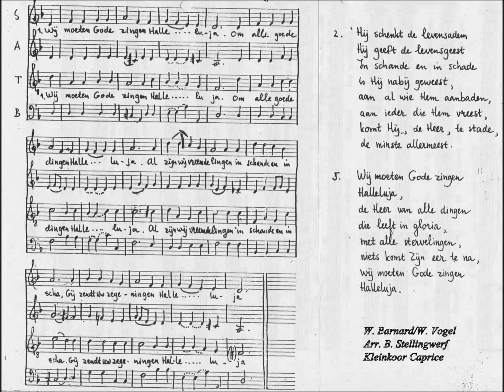Gezang 301 Wij moeten Gode zingen (Willem Vogel) door Kleinkoor Caprice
Het arrangement is van Bram Stellingwerf.Bram begeleidt het koor tevens op de piano.
Tekst, zang en piano vallen als vanzelf samen in dit prachtige lied.